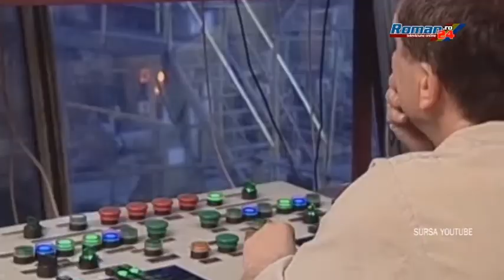ȘASE DECENII DE LA LAMINAREA PRIMEI ȚEVI LA ROMAN - declaratie Toader Dumitrache